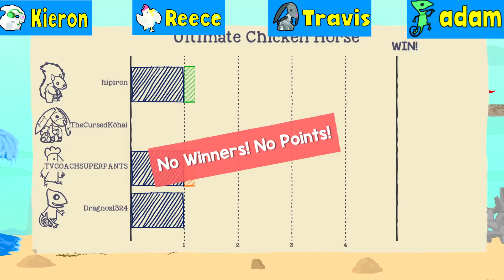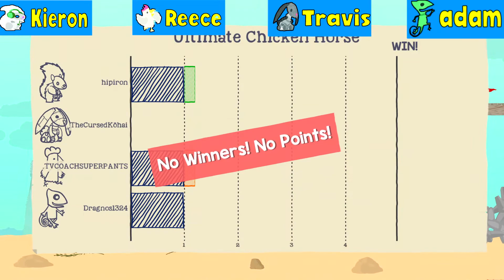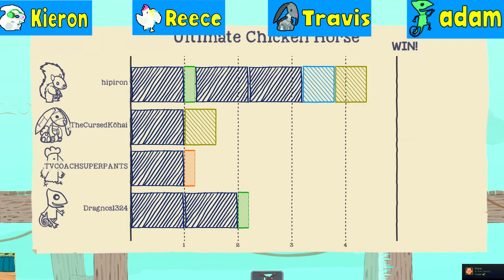Ultimate Chicken Horse - That GOD dang BARBWIRE!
4 Idiots play Ultimate chicken horse and make some weird traps around the map!

Travis
kieron
adam
Reece